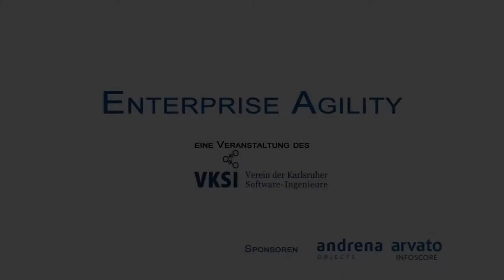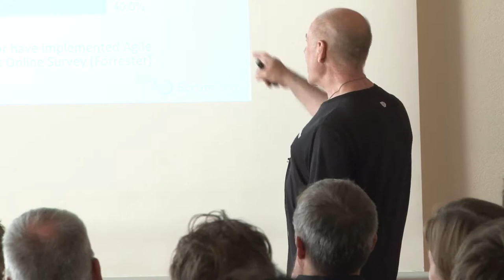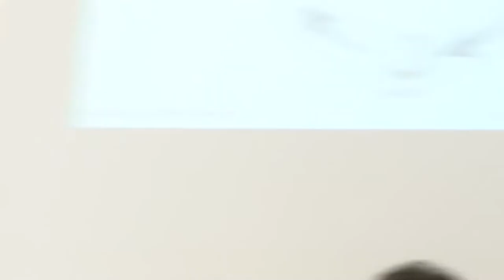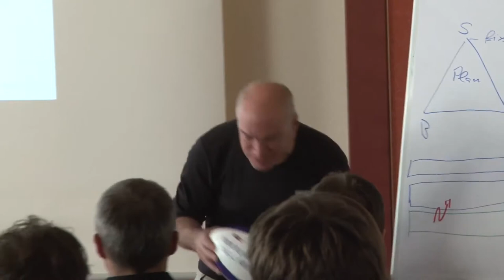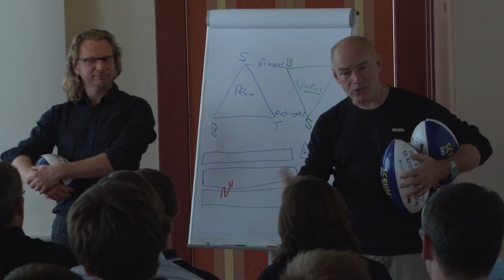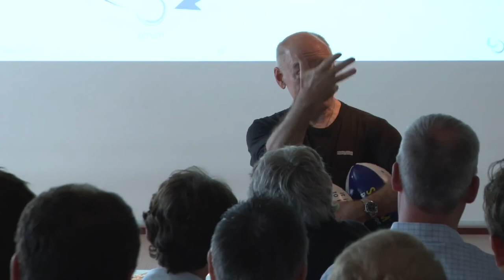Ken Schwaber and Gunther Verheyen introduce Agility Path in July 2013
In a session for the VKSI in Karlsruhe on 10 July 2013, Ken Schwaber and Gunther Verheyen introduced the framework for an Agile transformation through Scrum, "Agility Path".
Ken Schwaber is co-creator of Scrum and owner of Scrum.org.
Gunther is an independent Scrum Caretaker; a connector, writer, speaker, humaniser.